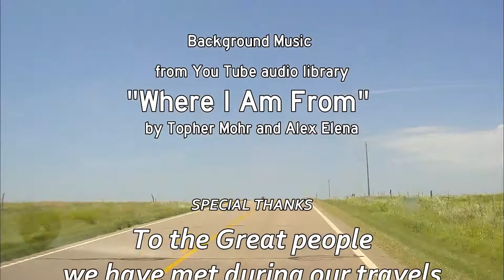Hall Family Roadtrips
Currently posting our 5 day Summer 2019 trip to Raleigh, North Carolina and back with a few stops along the way  and our Summer 2022 trip to Youngstown Ohio and back.